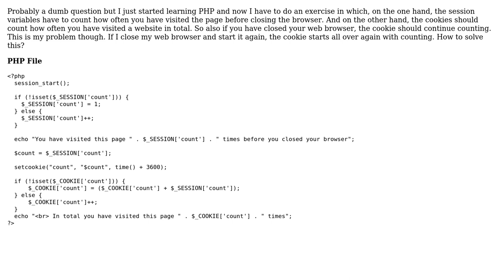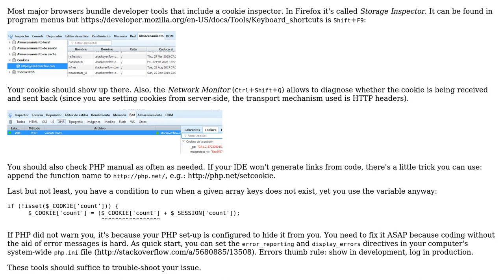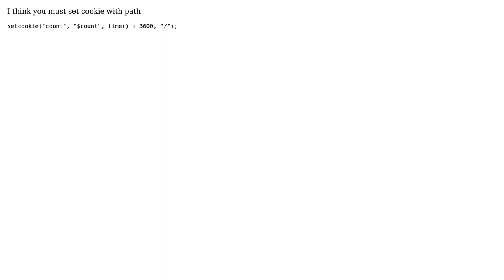Counting using session variables and cookies (3 Solutions!!)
Counting using session variables and cookies

With thanks & praise to God, and with thanks to the many people who have made this project possible! | Content (except music & images) licensed under CC BY-SA | Music | Images & others | With thanks to user Steve user Niels user Louay Hamada user Alvaro Gonzalez and the Stack Exchange Network Trademarks are property of their respective owners. You are responsible for your own actions.